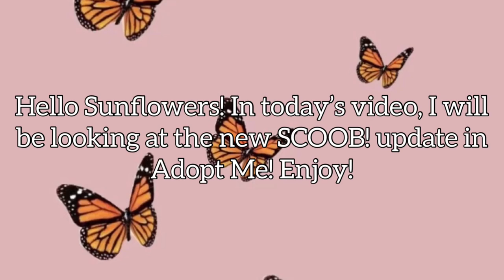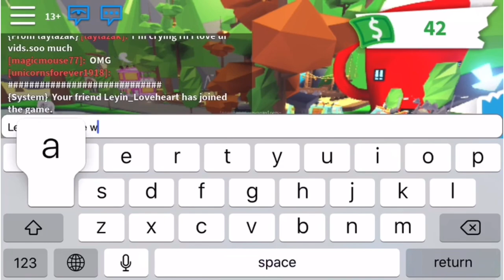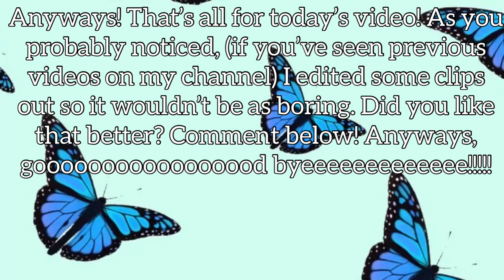New SCOOB! Pet in Adopt Me! *SO CUTE*